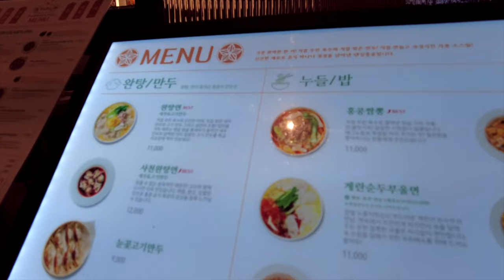Korean food Mukbang - Delicious noodle dishes in Dancing Hong Kong 맛있는 국수 먹방 "댄싱홍콩" 韓国料理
Mukbang in Seoul, Korea. This video was actually broadcast live from Lotte World Tower in Seoul, South Korea. Hope you all have a nice day. We invite you to a delicious mukbang at "Dancing Hong Kong" in Jamsil Lotte World Tower, one of the largest shopping malls in Seoul, Korea. Never miss out!

You can enjoy the Korean food street, street fashion in Busan, and the late night club street scene. Let's walk the streets of Korea together while watching realistic videos.

📞 Advertising inquiry
We will promote your business/company with $300usd
30 second ad video + 100,000 ad impressions